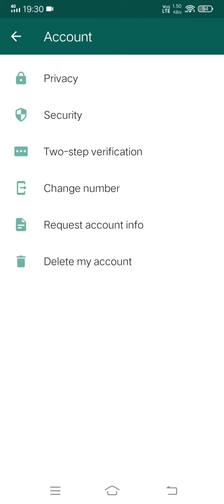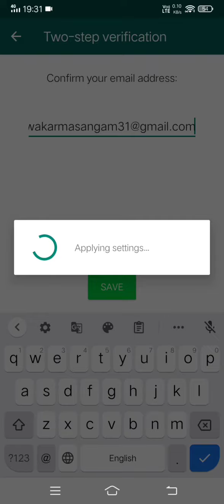whatsapp पर look कैसे डालते हैं how to whatsapp face, finger print looks kese dalte he 👍👍👍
this video 1000 like please